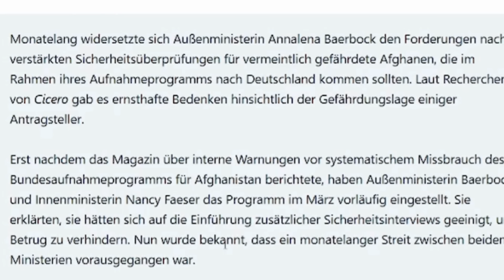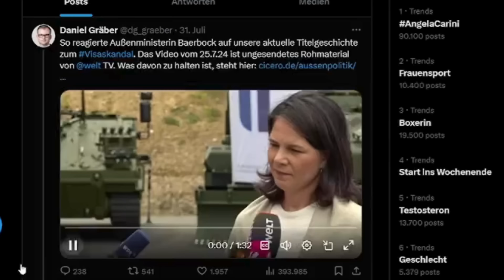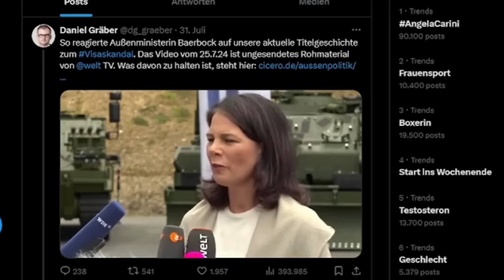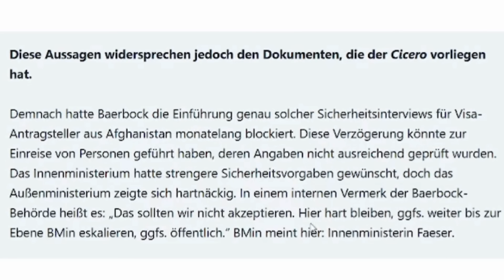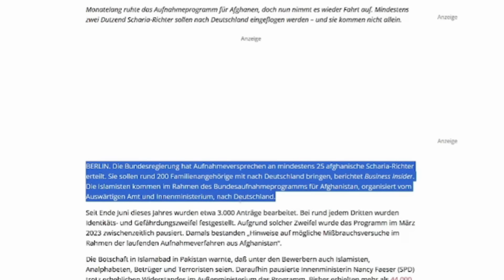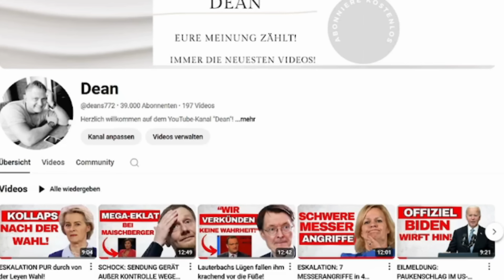EILMELDUNG: JETZT fällt EUCH die Kinnlade RUNTER!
*Unglaublich, was sich nun aufdeckt! Bundesaußenministerin Annalena Baerbock wird mit schweren Vorwürfen konfrontiert, nachdem sie sich in einem Interview in eklatante Widersprüche verstrickt hat. Die Visa-Affäre eskaliert: Tausende Afghanen wurden ohne ausreichende Sicherheitsüberprüfung nach Deutschland geholt, und Baerbock blockierte monatelang notwendige Sicherheitsmaßnahmen.*

Erfahrt, wie die unzureichende Kontrolle zu einer gravierenden Gefährdung unserer Sicherheit geführt hat und warum es jetzt dringend Konsequenzen braucht. Verpasst nicht, wie sich Baerbock selbst in den Strudel ihrer Lügen stürzt!

*Schaut euch das Video unbedingt bis zum Ende an, dass glaubst du nie!*